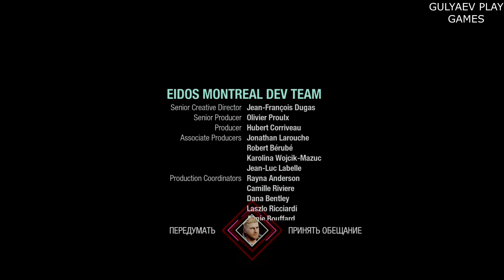Marvel's Guardians of the Galaxy. СТРАЖИ ГАЛАКТИКИ. Глава 8. Матриарх.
Чтобы отвлечь Рэйкера, сначала проявите заинтересованность, а после скажите, что он говорил про него. В конце выберите любую фразу, в таком случае вы выиграете время для Ракеты, и тот сможет взломать дрона и найти радиорубку. Во время воспоминания убейте всех врагов. Отходите от мамы, пока не появится возможность выстрелить. Если долго обниматься, вы переместитесь в другое время. Осмотрите четыре детали под капотом автомобиля и займитесь любым другим делом, пока экран не потемнеет. Пойдут финальные титры, если примите обещание, игра якобы завершится. Если откажетесь, то вернетесь на поле, сможете оттолкнуть мать и выстрелить в монстра. Очнувшись, следуйте за Никки влево и пообщайтесь на все темы. Затем осмотрите торт и проектор, лежащий в другом конце стола. Выполните его настройку, пройдите в дальнюю комнату, заберите подарок с полки справа и отнести его на кухню. Поставьте подарок к остальным коробкам и откройте дверь.

После видеоролика сразитесь с Объединителем. Используйте разные умения, пока босс не исчезнет. Затем появятся обычные враги и два жреца. Лучше всего уничтожить жрецов, особенно с желтой аурой, поскольку тот будет постоянно исцелять своих обычных соратников. После победы над всеми пообщайтесь с командой и поднимитесь вверх по ступеням. Бегите в конец коридора. Упав вниз, попросите Дракса разбить стену с трещиной по левую руку. Спрыгните следом за Драксом в красный водоем и двигайтесь вперед через вентиляцию. Не торопитесь. Справа стоит блок. Передвиньте его так, чтобы забраться наверх в комнату над тоннелем, по которому вы сюда ползли. Там вы обнаружите ресурсы и контейнер с костюмом Квилла «Хулиганский лорд». Также под блоком лежат улучшенные компоненты.

Продолжайте движение и попадете в просторный зал. Если ранее смогли отвлечь Рэйкера, в таком случае Ракета закодировал дрона и тот укажет на нужную дверь. Когда начнется бой, просто бегите к этой двери и пройдите дальше, поскольку враги в этом зале будут появляться до бесконечности. Когда за вами погонится дрон, попросите Дракса обронить колонну и пройдите через дыру в стене. Гамора должна перерезать провода. Проберитесь дальше и сразитесь с врагами. После поднимитесь по ступеням к двери и попросите Ракету взломать терминал, чтобы попасть в радиорубку. Смотрите видеоролик.

Продолжайте движение, собирая различные предметы, воспользуйтесь верстаком и осмотрите дверь. Чуть дальше нее валяется труп с аккумулятором. Подберите предмет и вставьте в отверстие у двери. Поговорите с Драксом и войдите в лифт. Убейте врагов и встаньте на платформу, которую взломает Ракета. Зачистите следующую локацию и доберитесь до новой платформы, чтобы продолжить путь. Сразитесь с врагами на следующей платформе, а когда опуститесь внутрь комплекса, не торопитесь проходить через дверь. Вместо этого идите по кругу, чтобы найти компоненты и контейнер с костюмом Дракса «Бой в клетке». Когда Гамора погонится за Рэйкером, убейте всех врагов и найдите справа дыру. С другой стороны, вы можете сразу же погнаться следом за Гаморой, чтобы вместе с ней сразиться с Рэйкером. Попросите Грута создать мост, пройдите на ту сторону и спрыгните вниз. Подобрав ресурсы, бегите вперед по туннелю, пока вас преследует дрон.

Скатившись вниз, убейте нескольких врагов и следуйте в лифт. Продолжайте сражаться с противниками, отбивайтесь от врагов, пока Ракета взламывает два терминала. После этого смотрите видеоролик. В конце главы, если доверились Гаморе, и не стали ее преследовать, она будет благодарна за это. Также если купили зеленую куклу в «Империи Чудес», можете поговорить о ней с Гаморой. Если купили нейтрализатор трекера Новы, можете показать его Ракете. Он посмеется и скажет, что этот нейтрализатор – обычная подделка. Когда будете готовы, садитесь в кресло капитана.